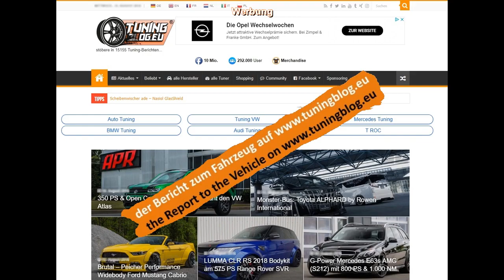Tuning Atarius Concept Widebody Kit Blackline am Mercedes CLA 45 AMG C117